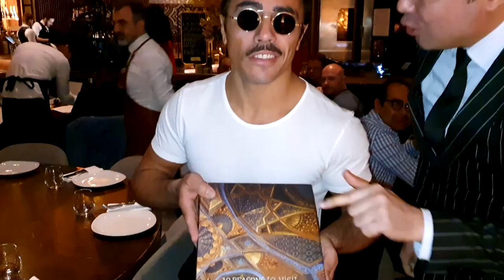АМЕРИКА ВИЗАСИДАН 4 МАРОТАБА "ОТКАЗ" ОЛИБ, ХОЗИРДА, ДУНЁ ЮЛДУЗИГА АЙЛАНГАН НУСРЕТ ОШПАЗ!!!!!!!